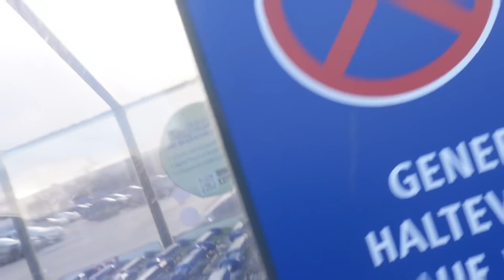1 Tag ÜBERLEBEN mit 1 Euro 🤣 TipTapTube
1 Tag ÜBERLEBEN mit 1 Euro 🤣 TipTapTube

Dieses Video ungekürzt auf unserem Zweitkanal "TipTapTube UNCUT" schauen

Fan-Shops**
Unsere Ausrüstung
► Kameras: